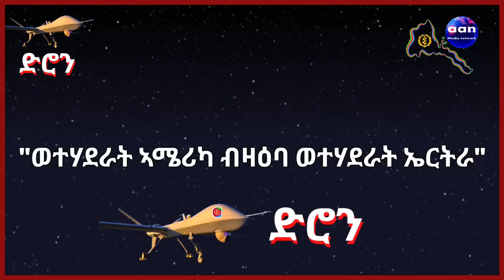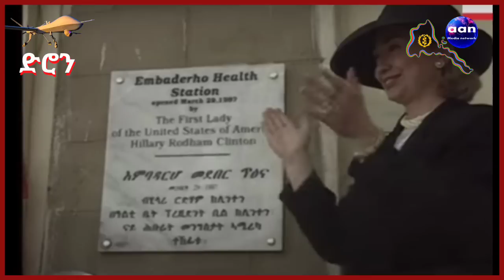19 June 2023 "ወተሃደራት ኣሜሪካ ብዛዕባ ወተሃደራት ኤርትራ"Ethiopia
"ወተሃደራት ኣሜሪካ ብዛዕባ ወተሃደራት ኤርትራ"